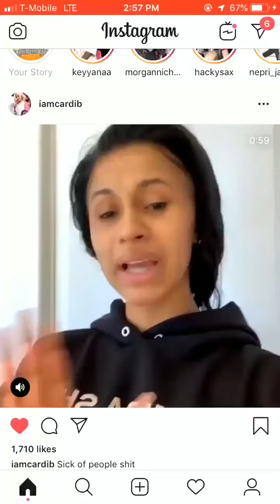Cardi B talking about BET and Nicki Minaj